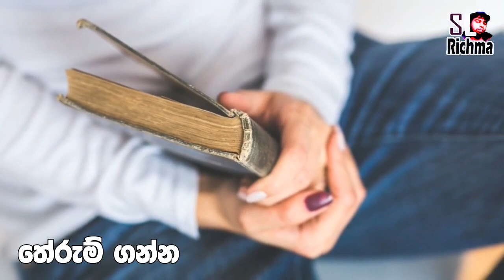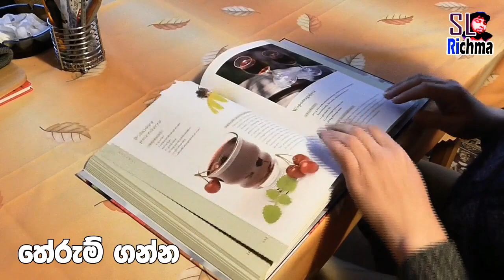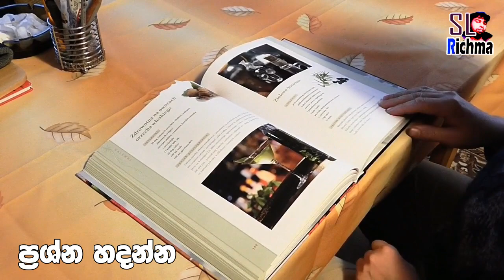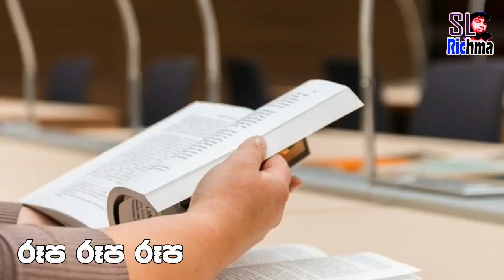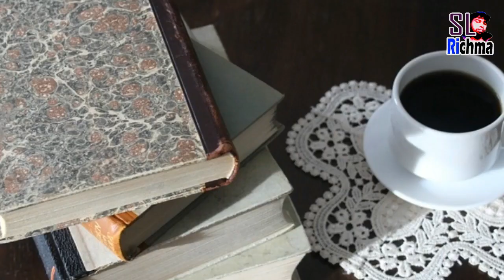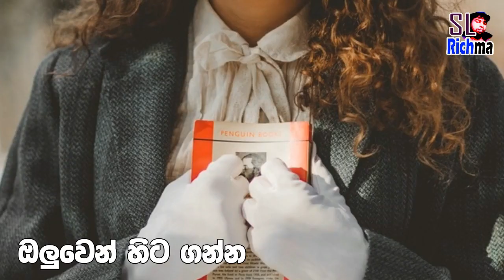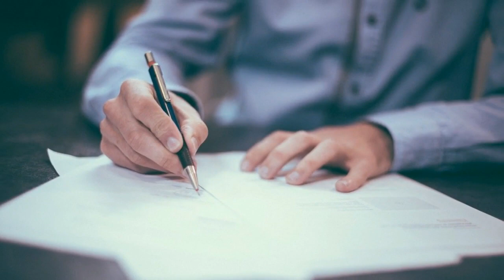grade 10,11,12,13 learning tips| study fast | padam karana krama | sinhala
recommend this-
 How to study well and pass the EXAM (sinhala)-
study tips in sinhala
a/l o/l walata padam karana hati
grade 11 sinhala e thaksala
how to learn in sinhala
this is a e thaksala video
learning is a process
hope you understand from this video
this is a padam karan krama in sinhala
background music

 Track Info:

Title: Welcome To The Future by Vendredi